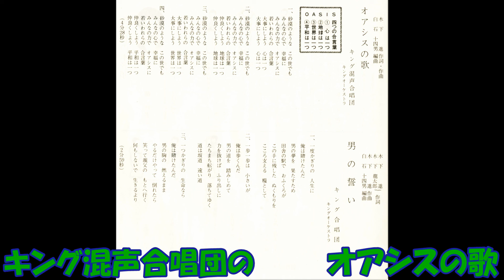キング混声合唱団の オアシスの歌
木下進作詞・作曲 白石十四男編曲 キング混声合唱団 キングオ－ケストラ　NDS－287     (NSEC－2908)　 キングレコード